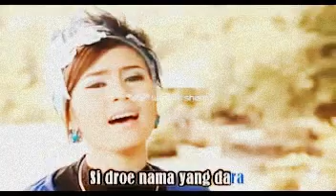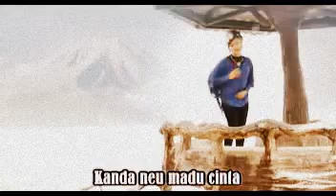lagu aceh -armawati- hana harga